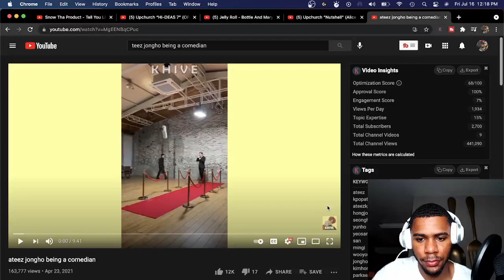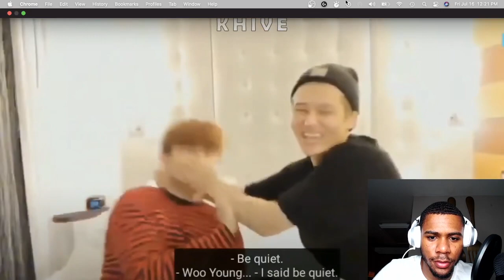ATEEZ JONGHO BEING A COMEDIAN | REACTION😂